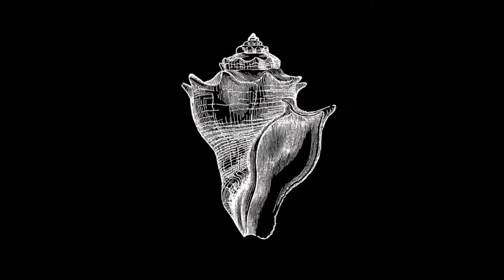ecHoIc [audio testimonies]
The echoic project aims, through audio and video recording, to understand the cultural preferences and trends of the local community, which will be translated into patchwork video and some performances where the community can participate and express its active voice, showing that our memory and our cultural legacy is a highlight of our well-being.

This project will be celebrate  in Brimbank from April to October 2021.